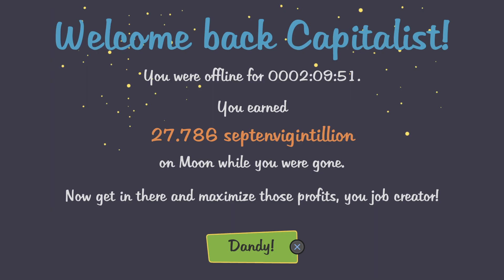AdVenture Capitalist_20240330095720